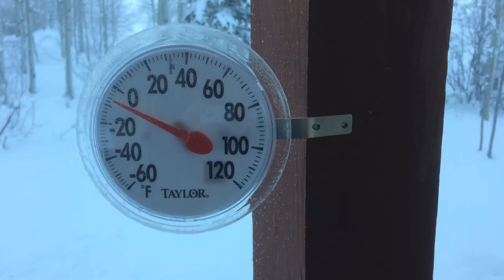4BT Cummins Cold Start Torture Test -6F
It was -15F overnight and -6F while starting. No starting aids used and not depressing the throttle during the cranking.  This is the worst case scenario and it still started well.  The truck does have a block heater and a grid heater (none of which were used).

77 Ford 4BT ZF5 BW1356 Dana 60 80